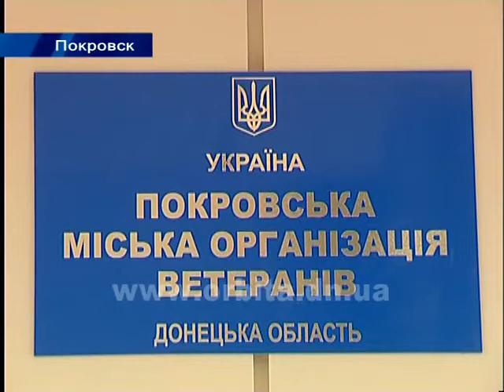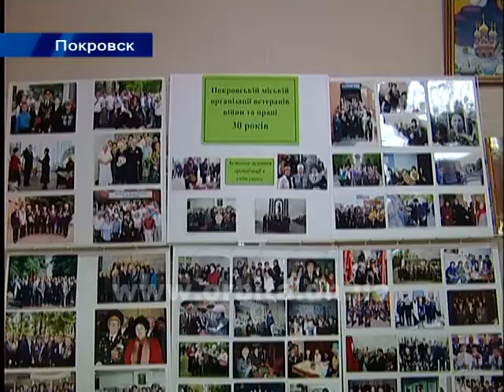К 30-летнему юбилею власти Покровска подарили организации ветеранов новый офис